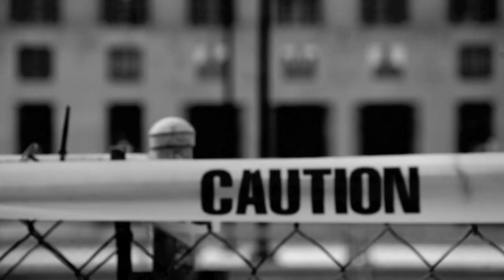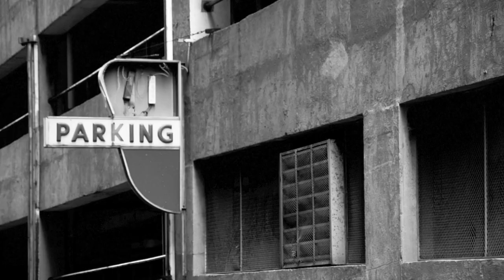Wayne Graham-Real Speed Limit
From the Album Mexico Available This October.